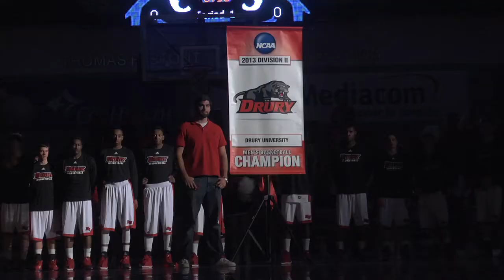(#8) Drury Panthers Basketball v. Webster Highlights [11/8/13]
No. 8 Drury coasts to an 87-63 victory in its season opener over Webster University.

Junior transfer, Sean Osler led Drury with 16 points, followed by Cameron Adams with 14 and Ian Carter with 11 points and a team-high 7 rebounds.